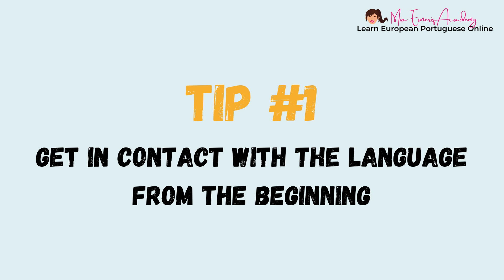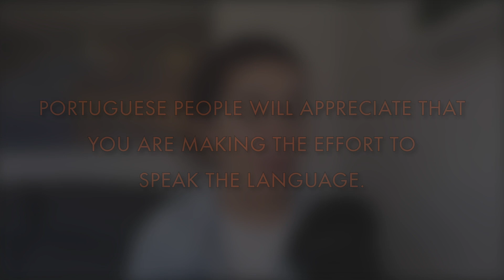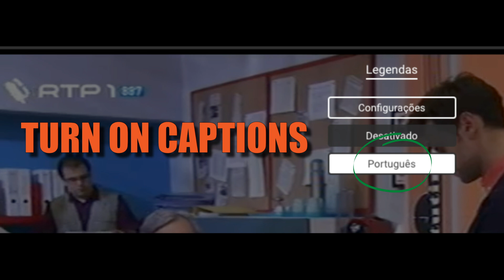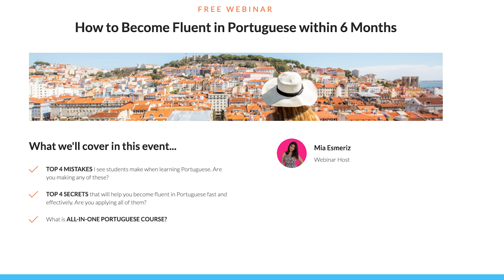3 TIPS to learn European Portuguese FASTER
In this video, I will speak about 3 tips to learn European Portuguese faster.

In order fo find the best way to learn European Portuguese for YOU, it's important to understand which type of learner you are.  Once you do that, you just have to apply the tips from this video :)

I will also provide some alternatives to the Portuguese Netflix, while I search a way to help you being able to watch the Portuguese Netflix, even if you are not in Portugal!

Radio: RFM, Rádio Comercial, Rádio Renascença, Nova Era, M80, TSF

Don't forget to turn on the Portuguese captions! :)

✅ Do you want to learn European Portuguese in a structured and fun way and become part of our community within Mia Esmeriz Academy?

If yes, feel free to check out my FREE TRAINING, where I will speak about 10 SECRETS to learn European Portuguese Fast and Effectively: